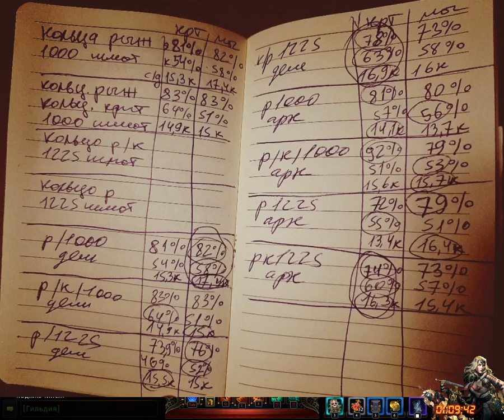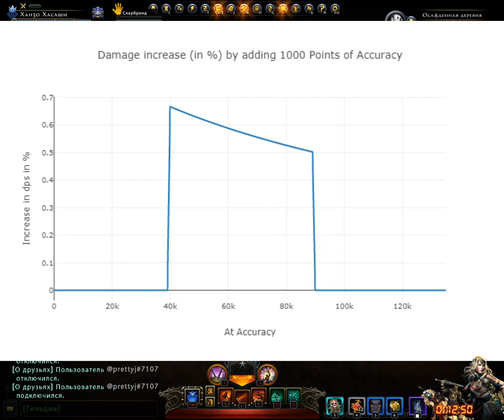NEVERWINTER ROGUE (часть 59): Качаем плута, догоняем контент, изу�